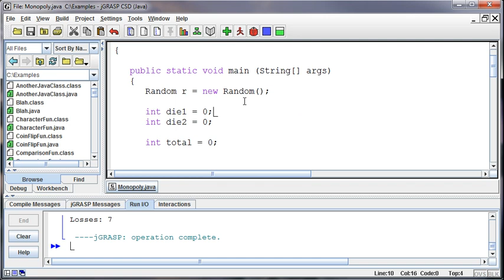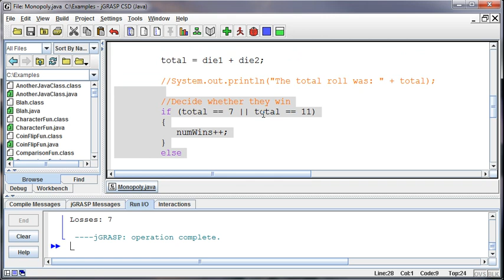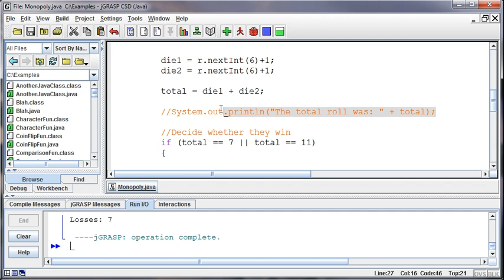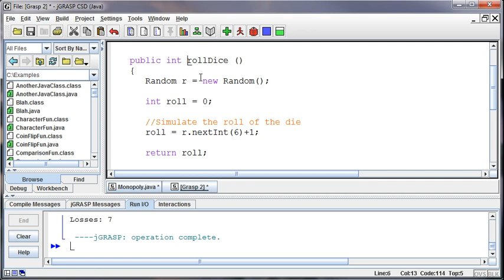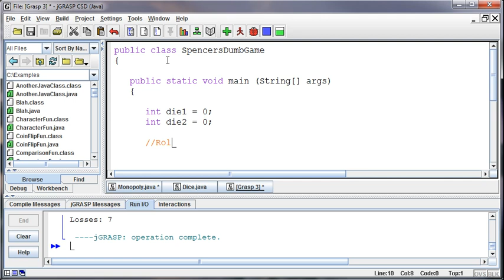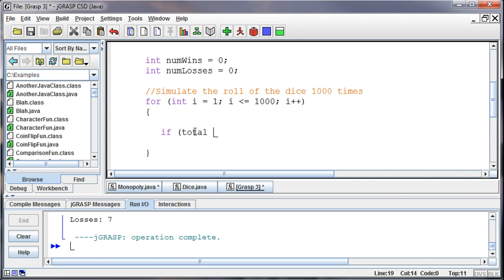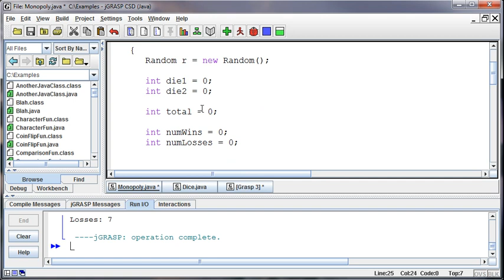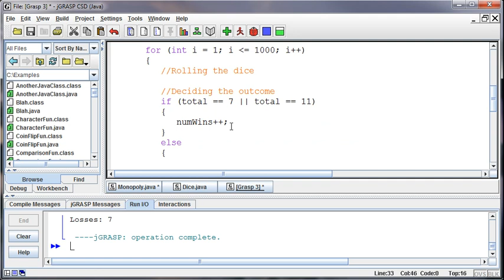065 - Object Oriented Programming - Part 02